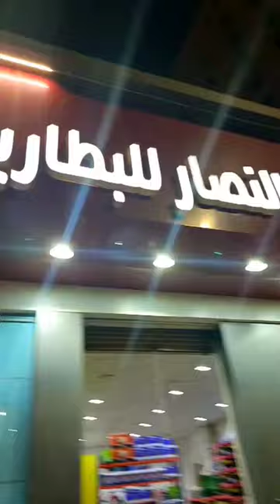💥Car Battery 250Riyal ahh🤓